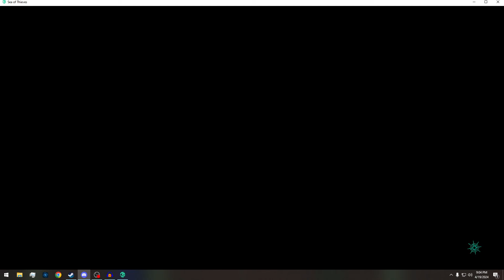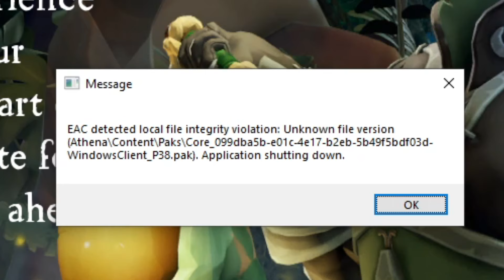A Return To The Sea of Thieves or How I repeatedly got framed for cheating in sea of thieves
The Memerald Crew returns to the sea of theives after a long absence and woah! David and Nicholas' first channel meeting.